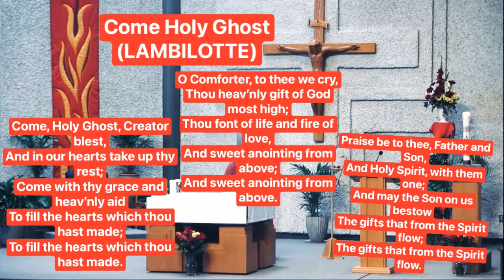Come Holy Ghost (LAMBILOTTE)